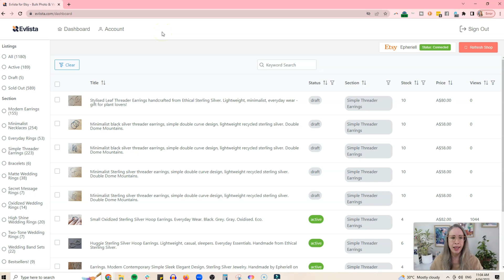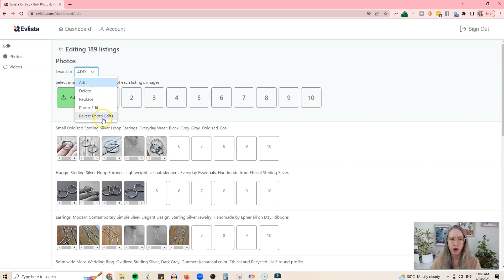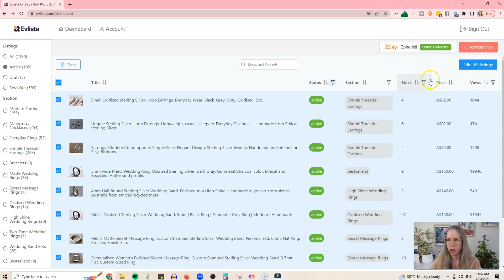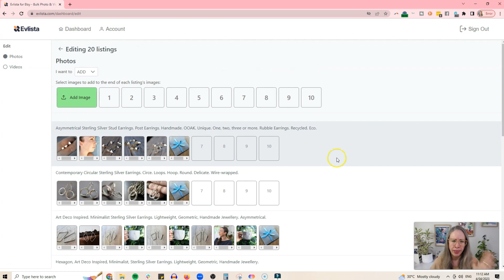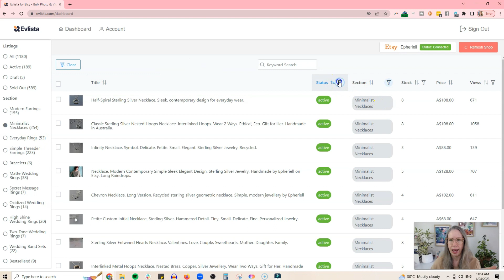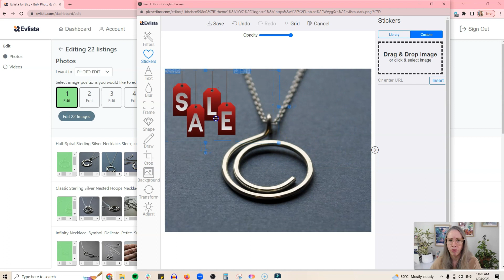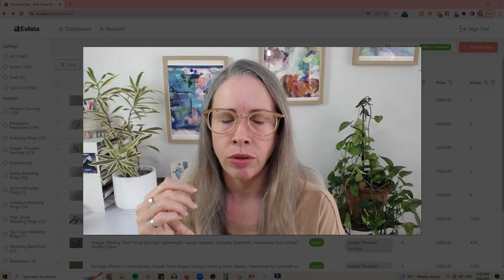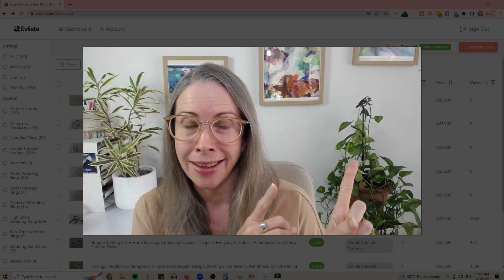Bulk Edit Etsy Photos, Videos & Tags FAST with Evlista! | Upload, Delete, & Add Removable Overlays!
UPDATE: Evlista now also allows you to BULK EDIT TAGS!

    1. Create "tag profiles," which are sets of tags.

    2. Apply a tag profile to any number of Etsy listings.

When Chase from Evlista reached out to me, I knew this was something you'd all want to know about.

So today I'm showing you EXACTLY how Evlista works. Not only can you bulk upload/delete/replace photos - you can also actually edit the photos themselves in bulk! Need to change brightness?

Want to add a 'sale' overlay to every thumbnail in your shop (and remove them with one click once the sale is over?). Evlista lets you do this and more.

I'm going to take you through how the software works and give you my honest opinion on it in today's video.

💡 If you enjoy this video, please consider giving me a thumbs up, and make sure to subscribe if you'd love more content on having a thriving and profitable handmade business, and a happy & healthy work-from-home lifestyle.

Jess :)

💡 FREEBIES

💡 TOOLS TO GROW YOUR BIZ

🌱 Mailerlite (my recommended email marketing software for makers - FREE for up to 1,000 subscribers)

💡 MY COURSES/SERVICES

💡 MY HANDMADE BUSINESS

💍 Etsy shop

💡 CONNECT

G'day, I'm Jess!
I started my craft business Epheriell.com as a hobby in 2008 - and in 2010 I went full-time.
I've been 100% self-employed ever since.
In 2013 I also started createandthrive.com to help other makers turn their handmade hobby into a thriving business.
I also love to learn and talk about happiness, health, and how to design a life you love.